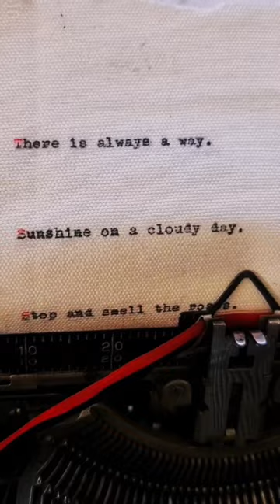TYPING ON COTTON MATERIAL WITH A (1920s) TYPEWRITER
Typing on cotton materials with this lovely vintage portable Smith Corona Four typewriter from 1920s with rare black keys. Listen to that sound, it can be so relaxing.